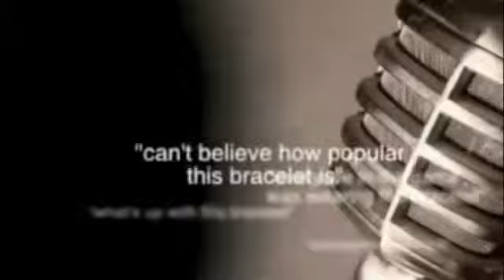IRenew Sport RealQuickReviews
A review of iRenew Sport from RealQuickReviews